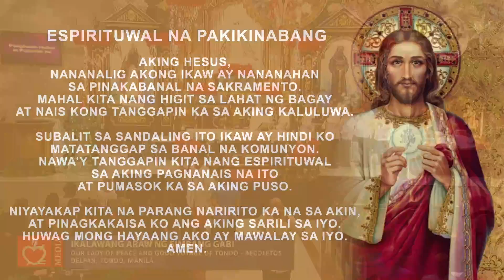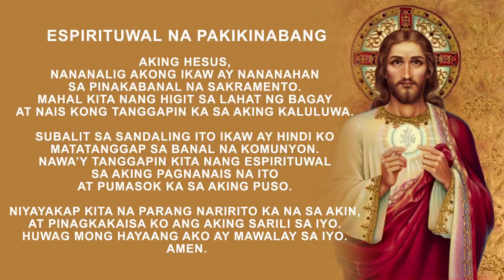Banal na Misa: Ikalawang Araw ng Simbang Gabi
Punong Tagapagdiwang: Rev. Fr. Joel G. Villaruel, OAR